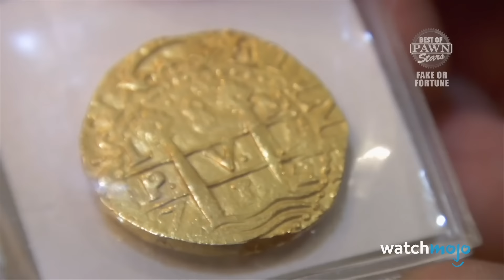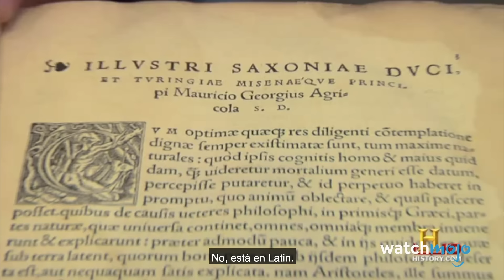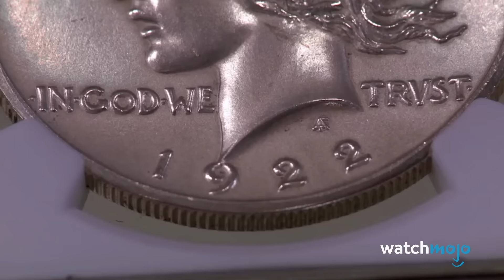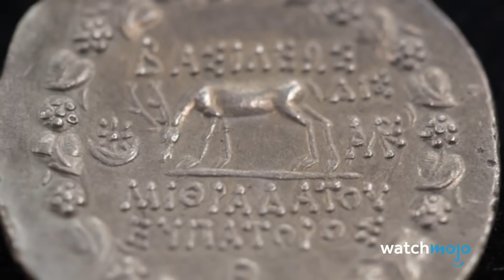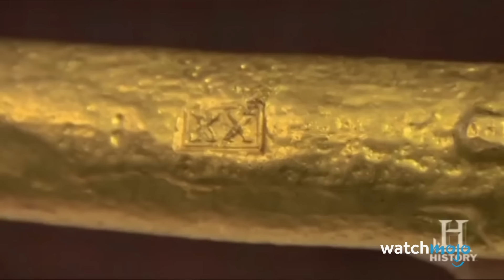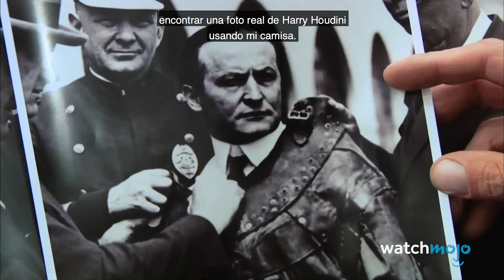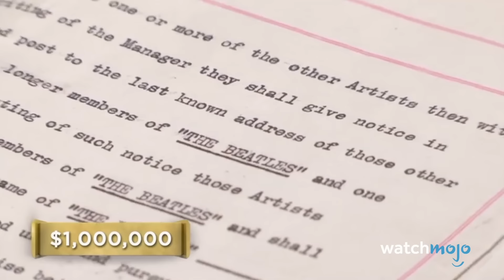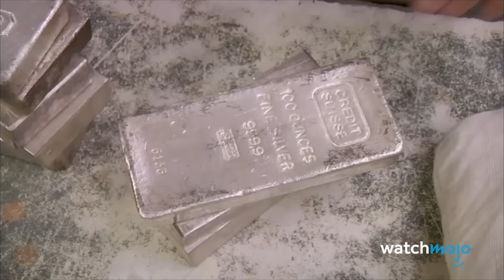¡Top 20 Descubrimientos más SORPRENDENTES de PAWN STARS!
Estos impactantes descubrimientos de "PAWN STARS" son la definición de invaluable. Para esta lista, veremos algunos de los artículos más impactantes y sorprendentes que llegaron a "Pawn Stars". ¡Nuestra cuenta regresiva incluye el Libro de Mormón, el traje de George Washington, el humidor de JFK y más! ¿Cuál crees que fue el descubrimiento más impactante? ¡Dinos en los comentarios!